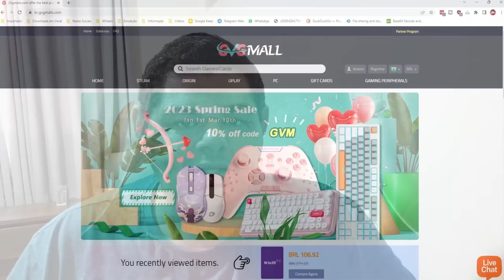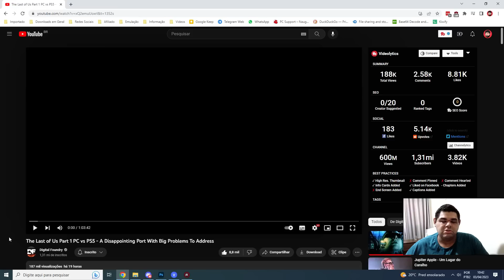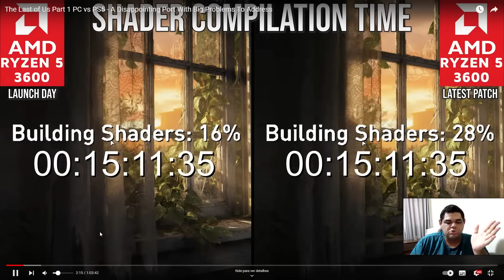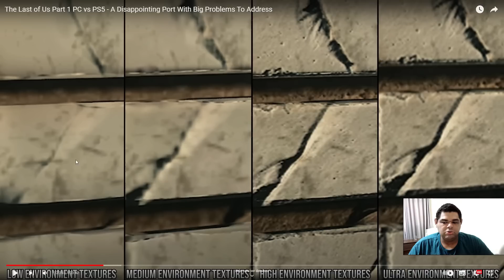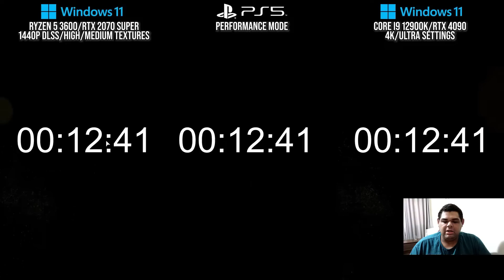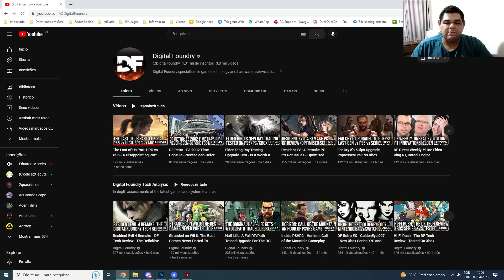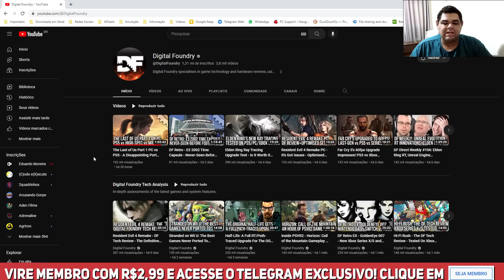O PIOR trabalho da SONY! O VEREDITO de THE LAST OF US PART 1 no PC!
THE LAST OF US PART 1 no PC chegou cheio de problemas, em todas as frentes possíveis! O canal DIGITAL FOUNDRY fez um comparativo e mostrou vários defeitos da versão PC, em relação ao PS5. Até mesmo PCs de alto desempenho e valor, não entregam um bom resultado. Com certeza o pior trabalho da SONY.

🔥Consoles portáteis🔥
Steam Deck

USE O CUPOM 'SENHORLINGUIÇA' nos produtos FLYDIGI!
Gamesir G7
8BitDo Pro 2
8BitDo Ultimate Wireless
Gulikit KingKong 2
Gamesir X2
Gamesir T4 Pro
Adptador bluetooth
Leitor cartão SD

💻Meu PC:
Intel Core i7 10700 @4.6GHz
16Gb (2x8) 3000Mhz OLOy Owl